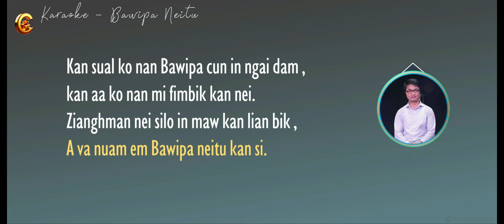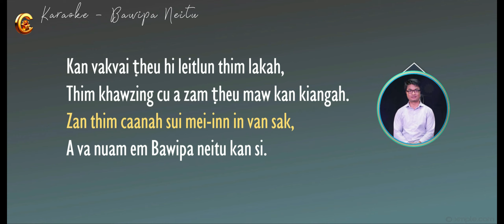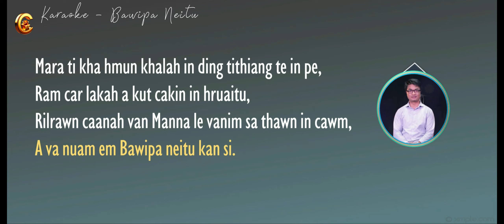Karaoke - Bawipa Neitu ( Biak Hlei Sum Karaoke )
Warmly Welcome to Christian Robawm

Original Video -

Robawm